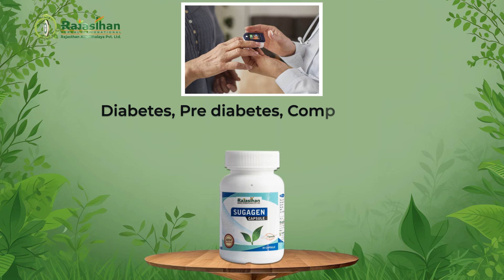डॉ. अज़ीज़ की गवाही: राजस्थान औषधालय के उत्पादों ने कैसे बदली जिंदगी?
क्या आप भी प्राकृतिक उपचार की तलाश में हैं? डॉ. अज़ीज़ की तरह, आप भी राजस्थान औषधालय के उत्पादों का उपयोग करके स्वस्थ जीवन जी सकते हैं।

किडनी, अस्थमा, जोड़ों का दर्द, डायबिटीज और शराब से संबंधित समस्याओं के लिए डॉ. अज़ीज़ राजस्थान औषधालय के उत्पादों की सलाह देते हैं।

Dr. Aziz is a satisfied customer of Rajasthan Aushdhalaya products.
He has been using their products for a long time, especially for kidney, asthma, joint pain, diabetes, and alcohol-related issues.
He has received positive feedback from his patients.
He is hopeful that Rajasthan Aushdhalaya will continue to produce high-quality medicines.

Mera naam Aziz hai Khandwa ka rahne wala hu maine Rajasthan Aushdhayala Pvt Ltd ka bahut sara medicine use kiya hai or kafi samai se use kr rha hu kidney ke patients
ko dawa diya hai K+ Compound and asthma Patient ke liye Dama buti; Joint Pain k liye Dr Relaxi Capsule Diabetes k liye Sugazen Capsule; alcohol patients hai uske lye
Surari Churna hai and positive feedback hai jitney bhi patients main dekha hai sab ke sab result se khush hai 100% Result mila hai return patients aaye
Rajasthan Aushdhayala Pvt Ltd se umid hai achha se achha medicine banae taki hamara bhi benefit ho

Item ID:                         TCYHQAV
Author Username:                 EightBallAudio
Licensee:                        Digital RAPL
Registered Project Name:         Mussa
License Date:                    August 24th, 2024